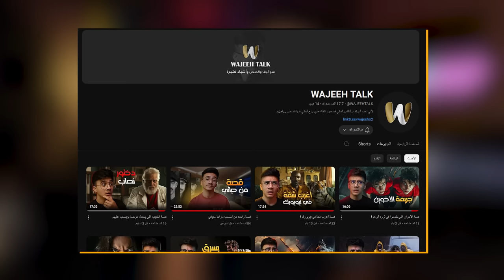آل التنين : الموسم الثاني الحلقة الخامسة House of the Dragon